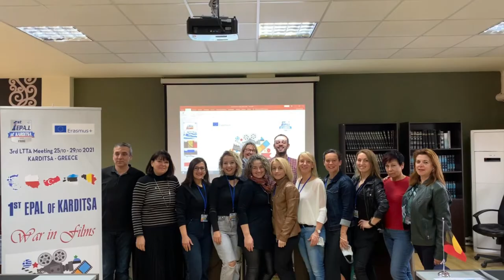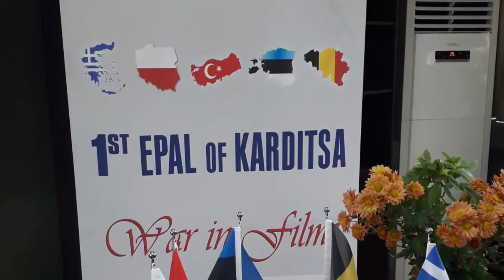War in films in Greece